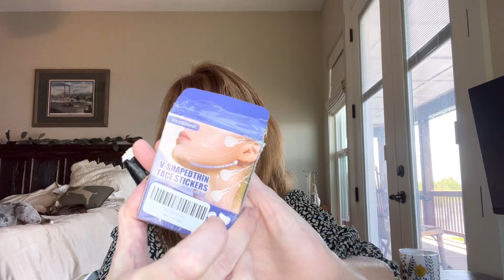No Surgery! Instant Face Lift After 50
Non-surgical Neck Lift| Improve the look of your neck without surgery| Cheap Neck Lift

Contest Rules:

Add in your idea 💡 of a new channel name by May 25th. I will choose the one that bests resonates with my new channel vision. I will announce the winner June 1 via video and the winner will have 1 week to contact me by email with their choice of gift card and where to send it —-Not Affiliated With YouTube , must be publicly subscribed ❤️

Neck Lifting Tapes, Neck Wrinkle Tape Lifting Invisible Tightening Tapes & Bands, Instant Long Lasting, Anti-Aging Neck Strips for Crepey Skin, Lift and Firm Fine Lines and Wrinkles

Face Lift Tape, 128PCS Face Tape Lifting Invisible, Facelift Tape For Face Invisible Patch, Instant Makeup Skin Face Lifting Tools For Double Chin Neck Jowls - NO STRING - EASY JUST TAPE

120PCS Facelift Tape for Face Invisible Patch Facelift Tape Invisible Tool Instant Face Slimming Lift Sagging Skin Double Chin Lift Anti-Wrinkle Patch Comes with Waterproof Facial Tape

💖Prescription for aging: *2 parts Gratefulness * 1 1/2 parts Humor * 1 part Humility * 1/2 part Initiative
⚜💗In Memory of Melodie Louise Martinez⚜💗⚜💗

Facebook - Mona Martinez Bagot

IG - Monabagot1 (About Face With Mona.1)

👀About Me & My Channel: My name is Mona and I created this channel to address all things that those of us over 40 experience. We chat about beauty, skincare and lifestyle issues that we start to face after our mid forties. I am 52! This is a channel to help us tackle aging concerns, whether that is skincare, makeup or life issues. I am an R.N. and therefore I am a bit of a science geek and I am passionate about ingredients and which ones actually hold the most promise to help ease the aging process. I am looking to bring you any product or service that can make the second half of life the best half. I take my reviews very seriously. I rarely do first impressions anymore. I like to take time to really test out a product before it gets Mona's stamp of approval. I will never steer you towards a brand/product or steer you away from one without very thorough research and testing. xx Mona

 📫 Happy mail can be sent to: Mona Bagot 3400 Resort Ln Des Allemands, LA. 70030